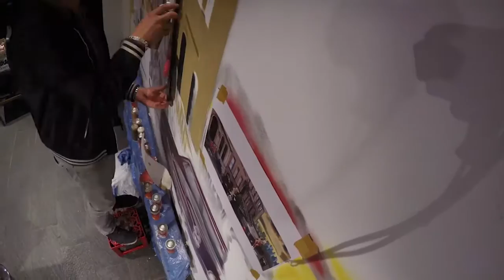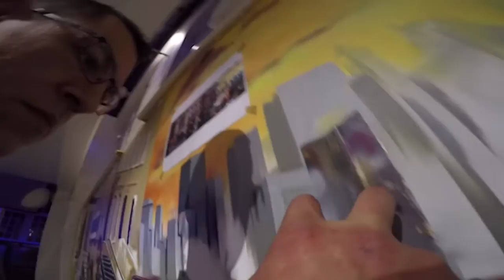Avenue 95 new look with new Graffiti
Avenue 95 erstrahlt im neuen Glanz mit einem neuen Graffiti mitten in Hamburg.